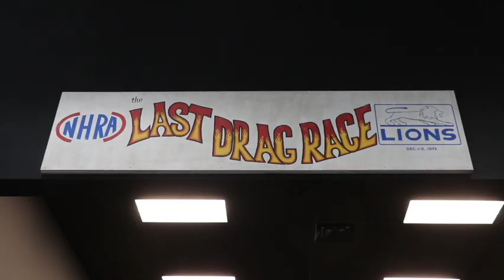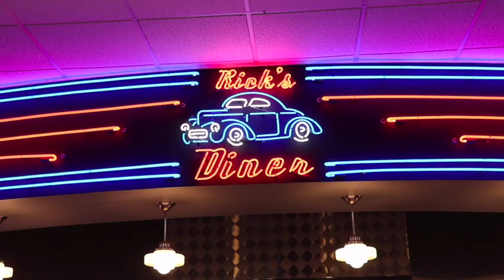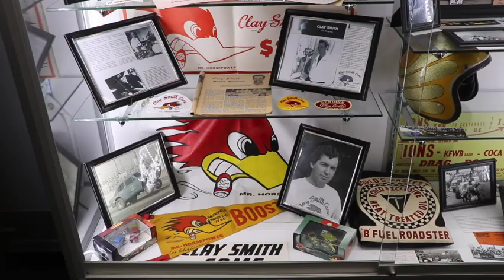Covering Classic Cars with Tony DeFrank and Lana Chrisman of Lions Automobilia Foundation July 2022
The July 2022 of our Covering Classic Cars segment is a conversation with Lana Chrisman, the Executive Director of the Lions Automobilia Foundation. Lana sits down with our own Tony DeFrank as they discuss the museum, how it started, and what makes the foundation unique.

The Lions Automobilia Foundation is a large car collection with an emphasis on SoCal motorsports. It has an incredible collection of vintage drag racing memorabilia, in addition to over 120 classic cars and muscle cars on display. The museum has beautiful murals and detailed sets that take you back in time. Check the video that shows some of the highlights from the Lions Automobilia Foundation, plus our blog has extra photos and details.

The Lions museum was featured on the July 2022 California Car Cover catalog cover. You can find out more about the Lions Automobilia Foundation on their website.